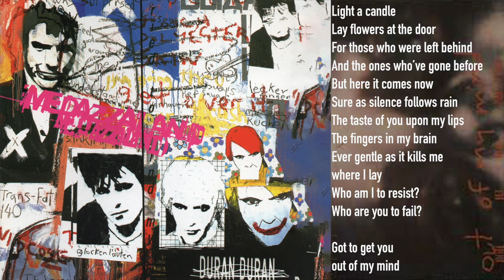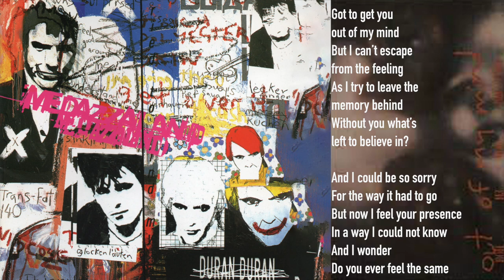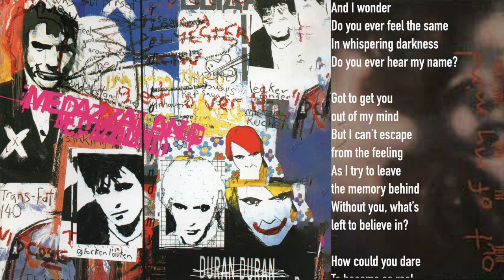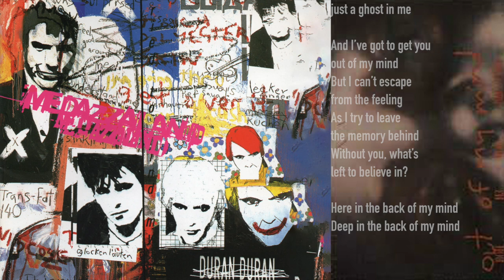DURAN DURAN - OUT OF MY MIND (Lyrics)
Music & Visuals from DURAN DURAN's 9th album "Medazzaland" (1997).